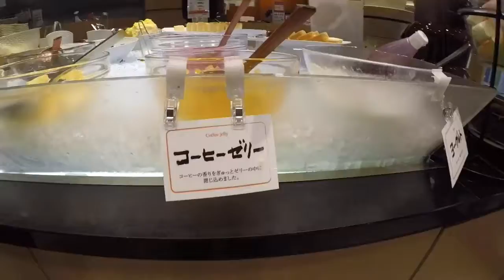2018年11月28日